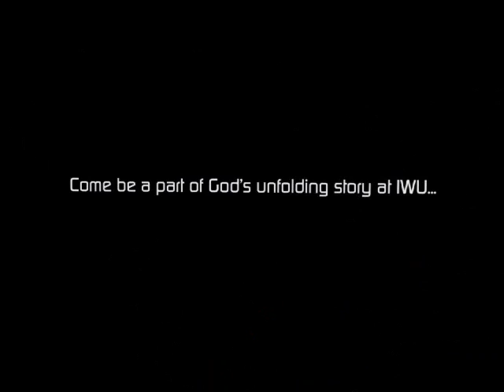Indiana Wesleyan University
Write Your Life Story